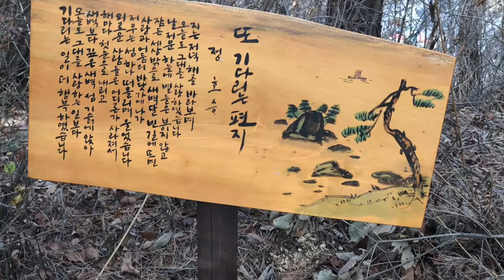나그네 부부 국내여행 19-1 장소 : 경북 예천 비룡산 장안사 촬영: 2020년12월2일